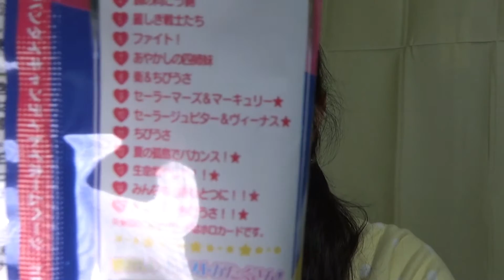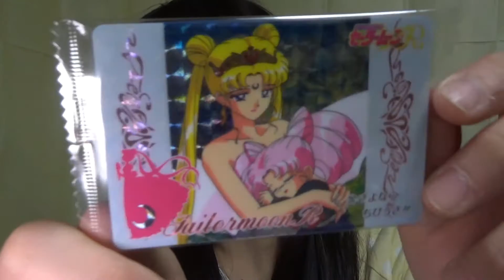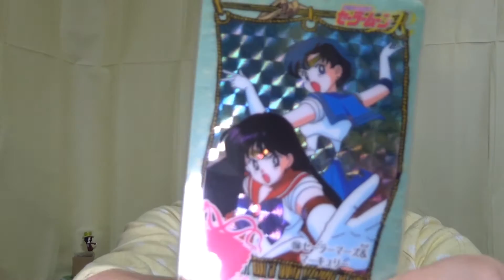セーラームーンのツインウエハース開封してみた！！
おまけのカードが気になってセーラームーンのツインウエハースを2パック買ってみた。

LAQでタイムアタックや商品紹介、実験、○○やってみた！！などいろんなことに挑戦中・・・